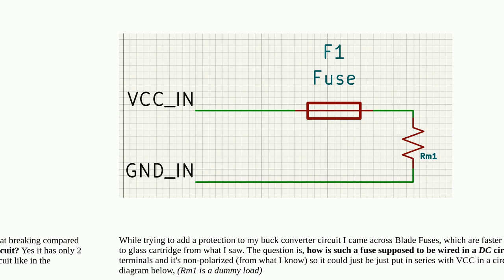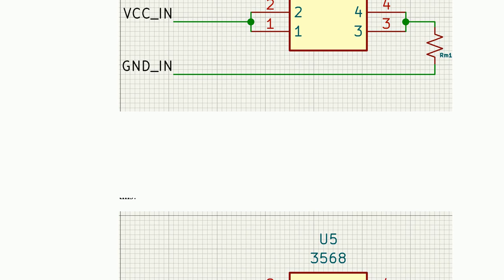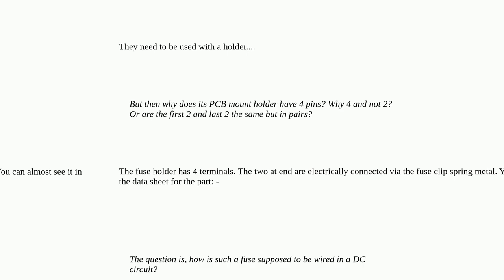Electronics: How to use blade fuse in DC circuit as protection?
How to use blade fuse in DC circuit as protection?

A special thanks goes out to the community

  fuses protection circuit-protection circuit-analysis